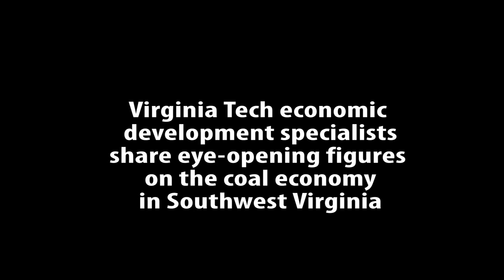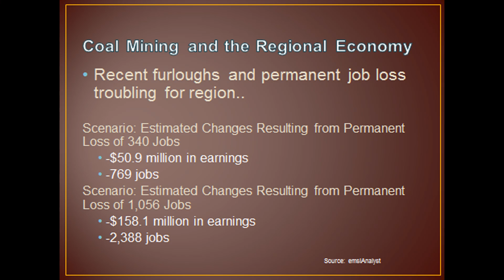Virginia Tech experts share data on coal in SW Virginia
Coal's decline will impact the region, say experts from the Office of
Economic Development